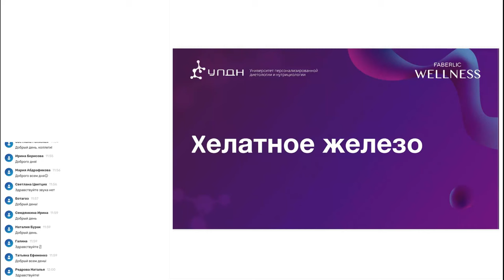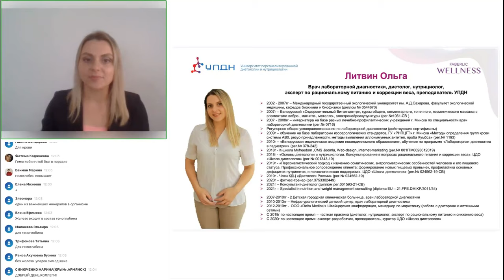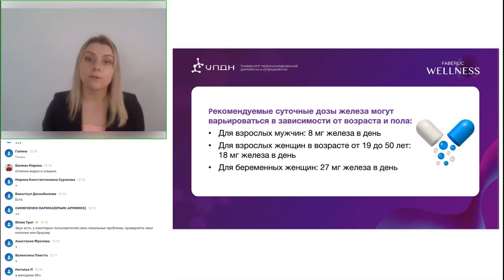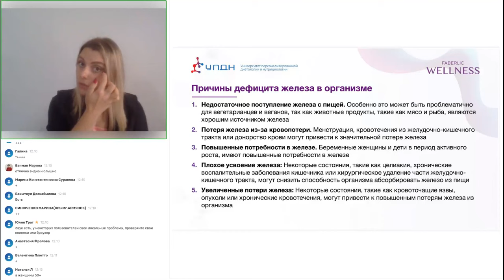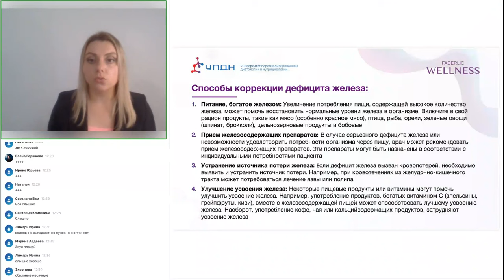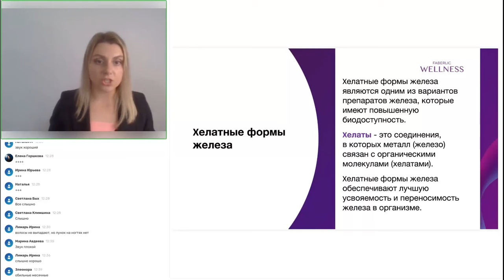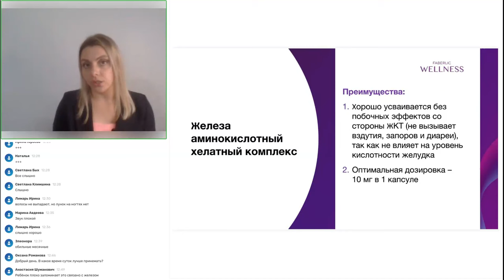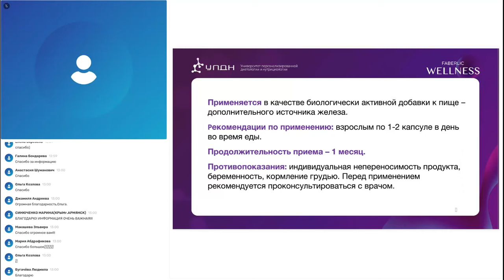БАДы Faberlic: Хелатное железо (04.10.2023)